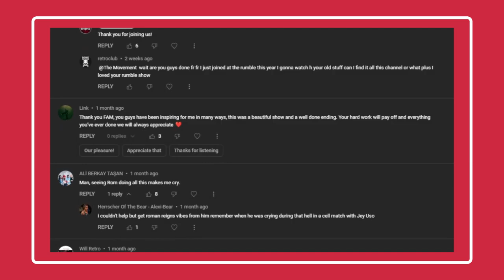The Future of The Movement...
It's time to address The Future of The Movement...